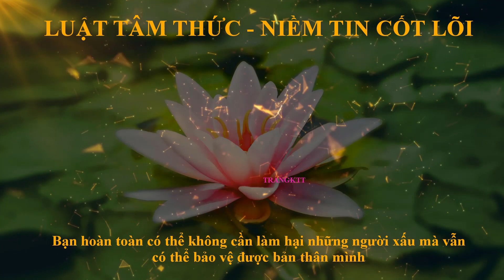Luật tâm thức - NIỀM TIN CỐT LÕI